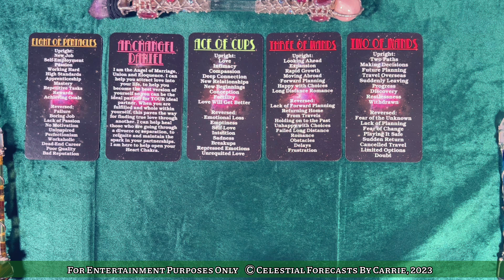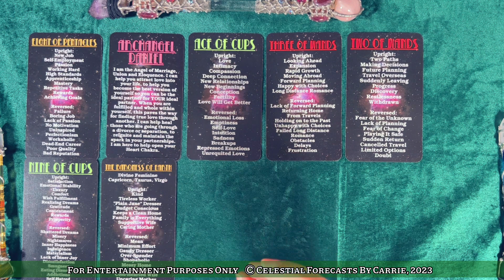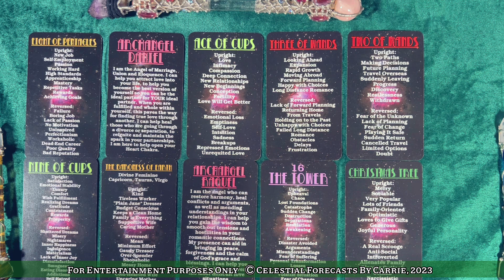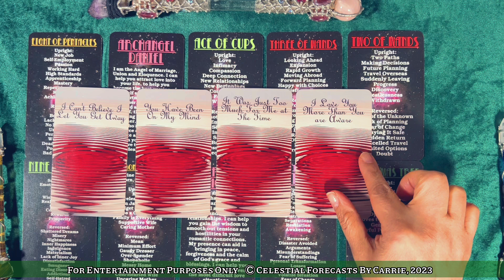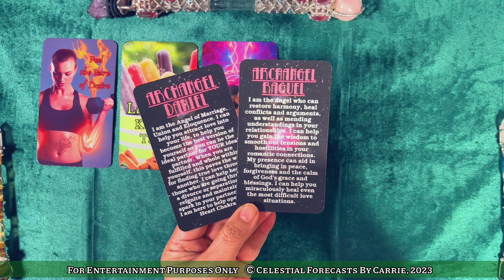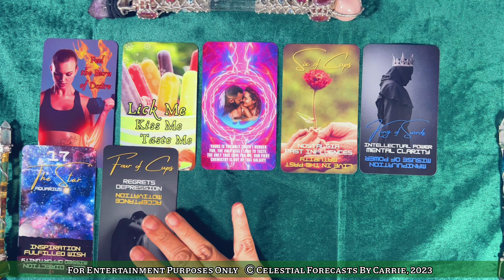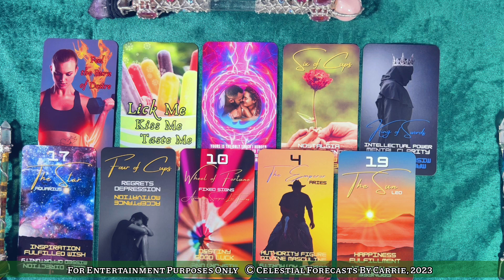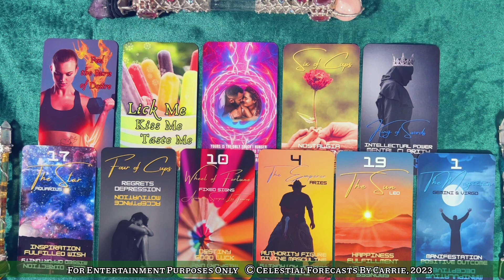AQUARIUS LOVE FORECAST ♒NEW LOVE (OR NEW BEGINNINGS) ON THE HORIZON! CHOOSE WISELY IN LOVE, FINANCES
THIS IS A GENERAL TIMELESS AQUARIUS LOVE FORECAST READING BY CELESTIAL FORECASTS BY CARRIE. PLEASE TAKE FROM THIS AQUARIUS   LOVE FORECAST READING WHAT PERSONALLY MAKES SENSE FOR YOU, RELEASE THE REST. CROSS WATCHERS ARE ALWAYS WELCOME. MOST READINGS ARE TIMELESS UNLESS OTHERWISE SPECIFIED.

*VISIT MY OTHER SOCIAL MEDIA PAGES (FB, IG, TIK TOK, ETC.)

BY CELESTIAL FORECASTS BY CARRIE:
*THE MODERN DAY SEER'S TAROT & ORACLE
*INFERNOS & ICICLES ROMANCE ORACLE
*CELESTIAL COSMOS TAROT

All videos posted on this channel are the exclusive property of Celestial Forecasts By Carrie and CANNOT be copied, reposted, reuploaded or borrowed for use on any other channel or platform. Thank you.]